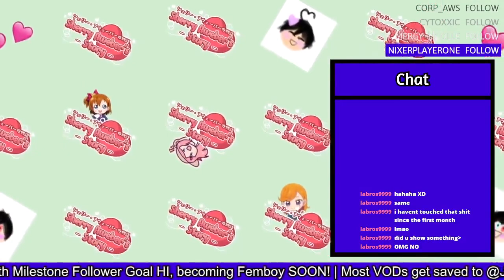Burn it.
Thumbnail and clip by labros9999